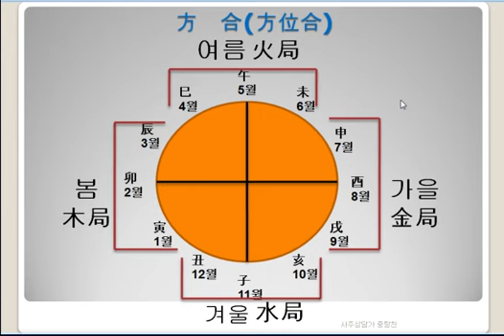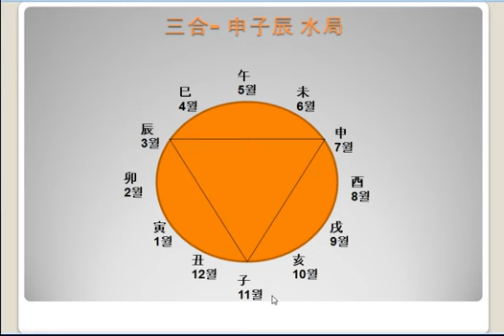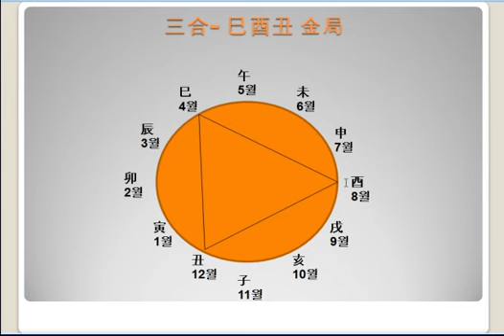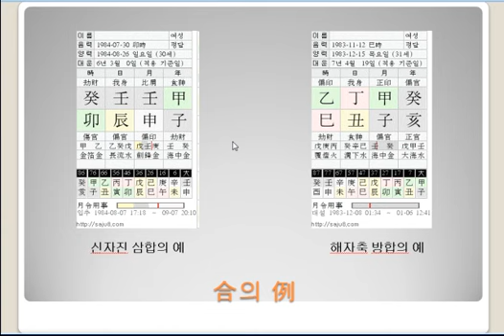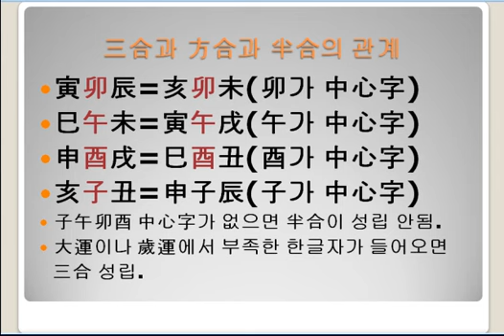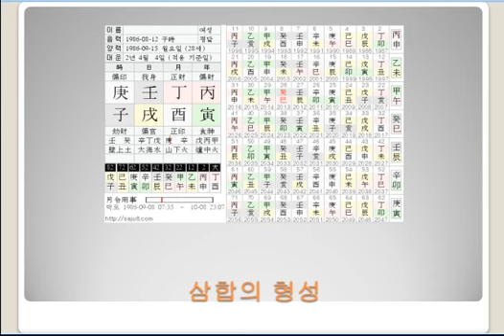사주상담가 중랑천-사주기초강좌7-2 삼합